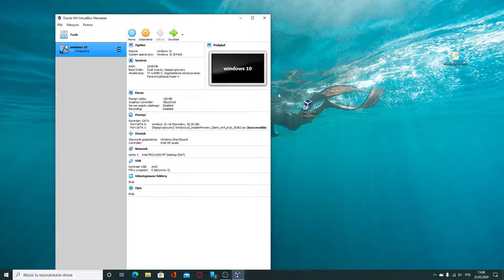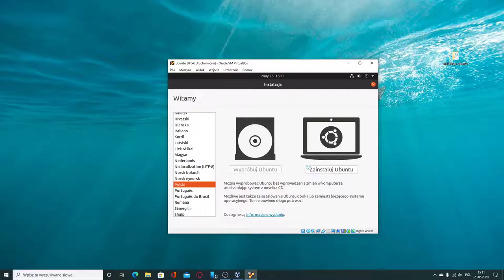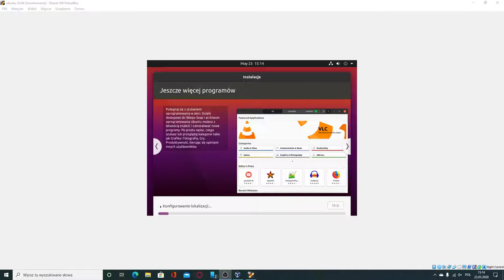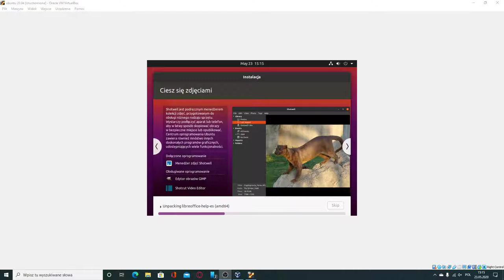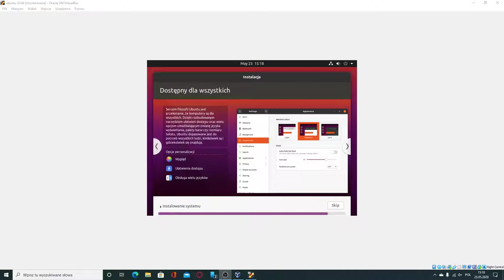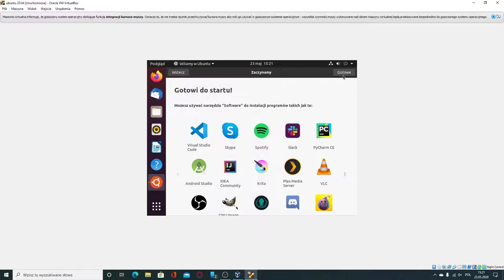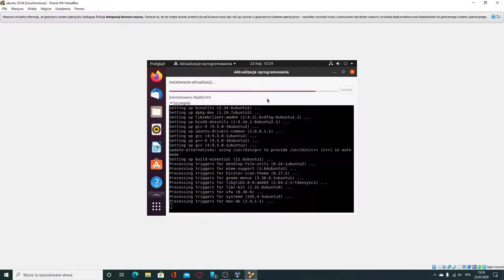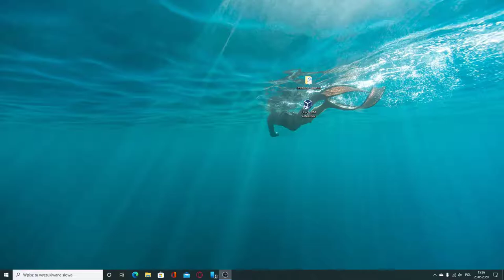Jak zainstalować Ubuntu 20.04 na virtualbox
Dzięki za obejrzenie filmu: Jak zainstalować Ubuntu 20.04 na virtualbox